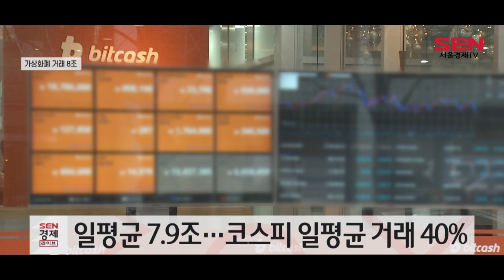가상화폐 하루평균 거래 8조 육박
비트코인 등 가상화폐의 하루평균 거래 금액이 8조 원에 육박하고 있습니다.

김병욱 더불어민주당 의원이 금융위원회로부터 받은 자료에 따르면 올해 들어 지난달 25일까지 빗썸·업비트·코빗·코인원 등 국내 4대 가상화폐 거래소에서 총 445조원의 거래가 이뤄졌습니다.

지난해 1년간 누적 거래금액인 356조2,000억 원을 훌쩍 뛰어넘은 규모입니다.

일평균 거래액은 7조9,000억 원으로, 지난달 1일∼10일까지 코스피 일평균 거래대금(19조8천억 원)의 40% 수준입니다.

올해 들어 약 두 달간 한 번이라도 가상자산을 거래한 가입 회원 수도 159만2,000명에 달했습니다.

[SENTV]